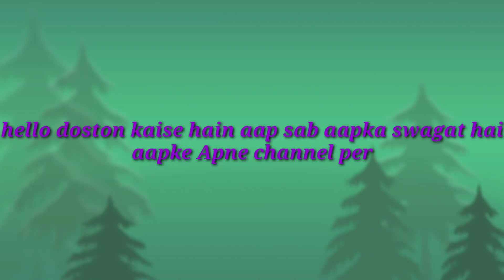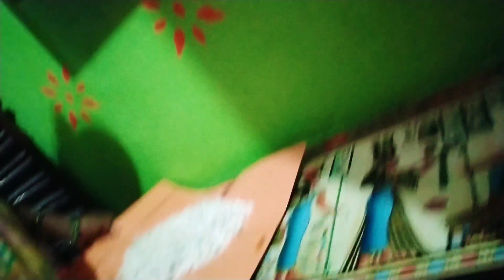मेरे बेट ने दिया गिफ्ट 🎁घर में बनाए आसान तरीका से नारियल लड्डू //daily life vlog